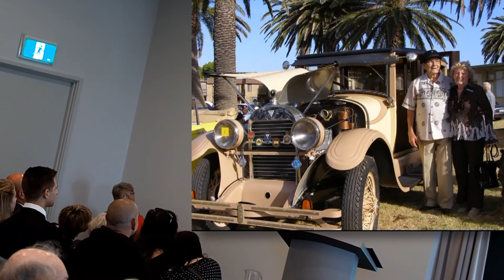PHOTO VIDEO PRESENTATION AT DAD's FUNERAL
3RD ANNIVERSARY OF DAD LEAVING. It’s hard to believe that it’s 3 years since dad, Barend van den Bovenkamp, born 19th July 1924, died on 6th November 2018. This photo video presentation, by Helmut Abt, a part of his longer video, shows the richness and diversity of dad’s life over a span of 94 years. When I ring mum, Mary today, we’ll reminisce about what a great dad and husband he was, and how his family and friends will always miss him. Dad was so funny, clever, resourceful, inspirational, and talented. Miss you dad.